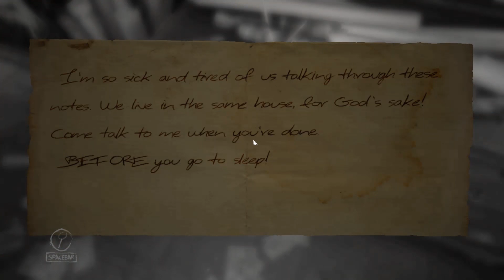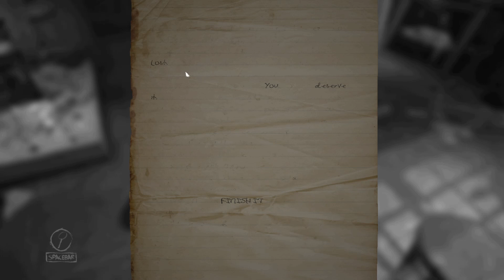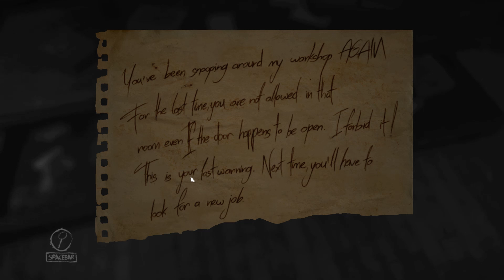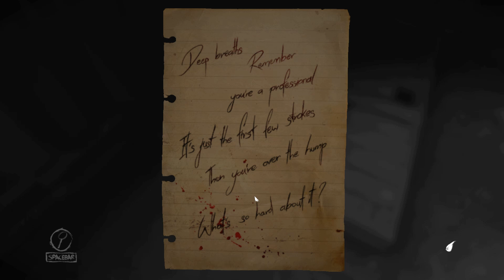THE FIRST HURDLE... | The Layers of Fear [Part 3]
I clearly don't have a very puzzle oriented brain!